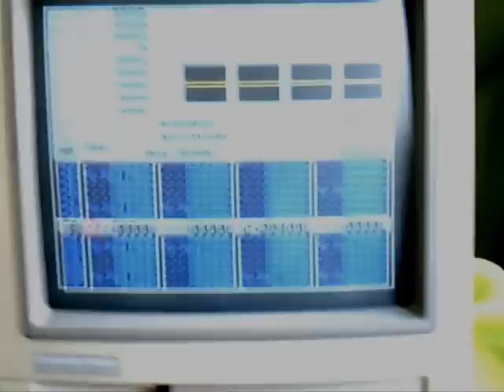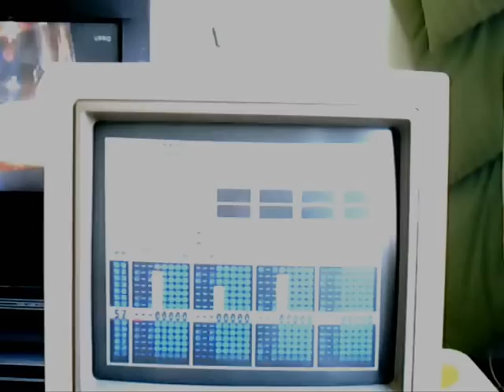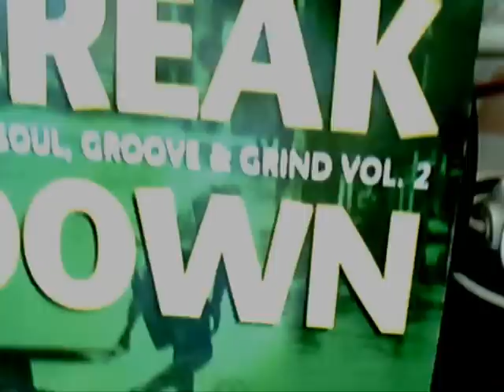AMIGA500 & ProTracker V1.1a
BEATS ON THE AMIGA500 WITH PROTRACKER V1.1a